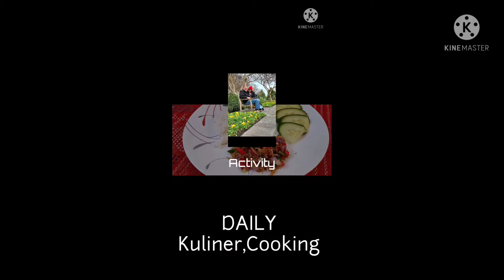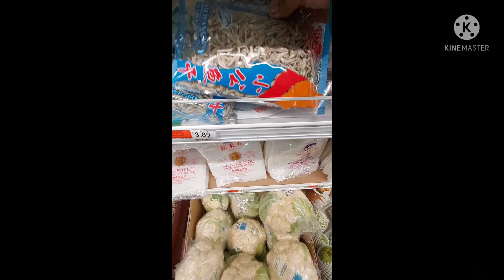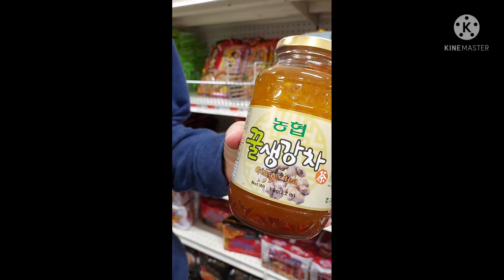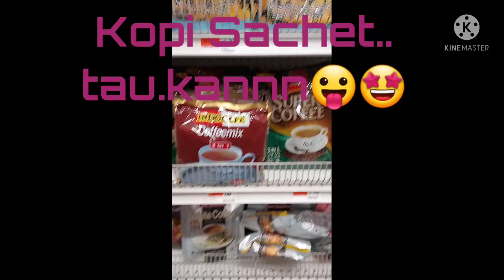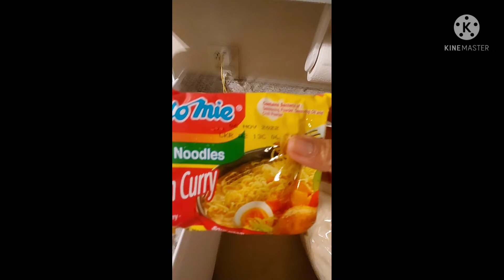Bosan makanan western || Belanja di Toko Asia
Video kali ini Belanja kebutuhan dapur😘 karena Jumat pas libur arbour day.

Kami belanja ke Toko Asia 2 minggu sekali,
Lumayan ada yang saya cari.

Smoga bisa menghibur kalian ya my Friends❤

SUPAYA KAMI MAKIN SEMANGAT UTK BIKIN VIDEO .
💌KALAU ADA SARAN BISA DIKASIH MENTION YA..💟